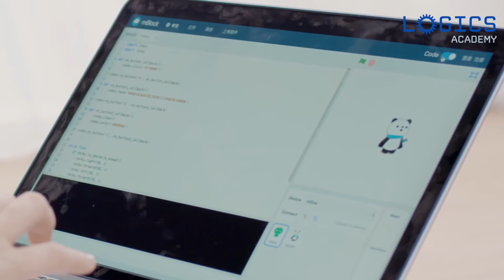Makeblock Codey Rocky Overview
Discover the Makeblock Codey Rocky and learn about its features.

Check out Best Buy Canada's blog for the latest news in tech